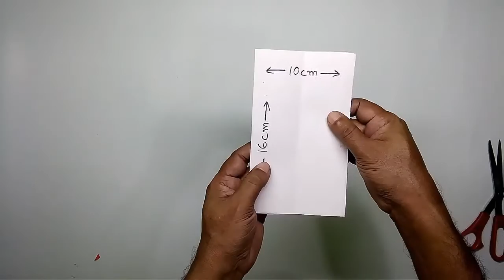Bulletin board border design | Akhbar kaatne ki design | Notice board decoration ideas easy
Title : Bulletin board border design | Akhbar kaatne ki design | Notice board decoration ideas easy.
Dear viewers! Today I will show you how to cut Bulletin board border design or Akhbar kaatne ki design. Learn Notice board decoration ideas easy. With a simple sheet of color paper you can make easy and beautiful border design for multiple use. You can use for Christmas decoration, Puja decoration, home decoration etc.

Your quaries :
bulletin board border design
akhbar kaatne ki design
notice board decoration ideas easy
akhbar ki cutting
diwali border design
border design for bulletin board
board border decoration ideas
notice board border decoration
soft board border decoration ideas
border for board decoration
akhbar kaatna
akhbar ke design
borders for board decoration
notice board border decoration ideas with paper
border design using colored paper easy
soft board border
border for bulletin board for school
board decoration border,